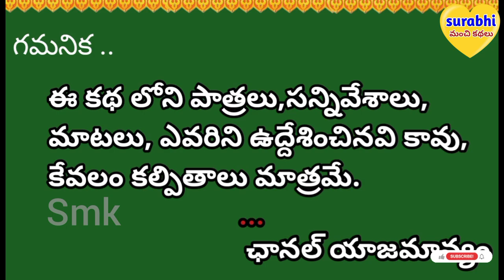ఒక పెళ్ళాం ముద్దు రెండో పెళ్ళాం వద్దు|Telugumoralstories|నీతి కథలు|kathalu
ఒక పెళ్ళాం ముద్దు రెండో పెళ్ళాం వద్దు